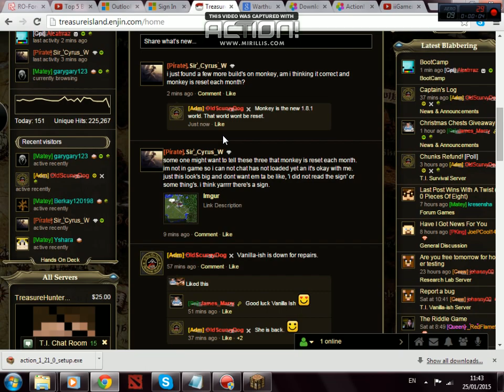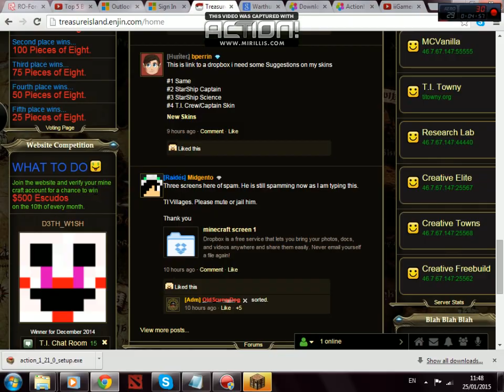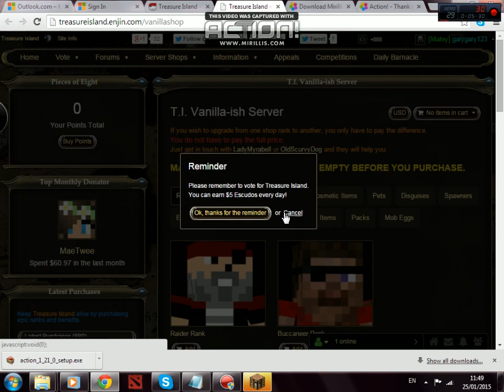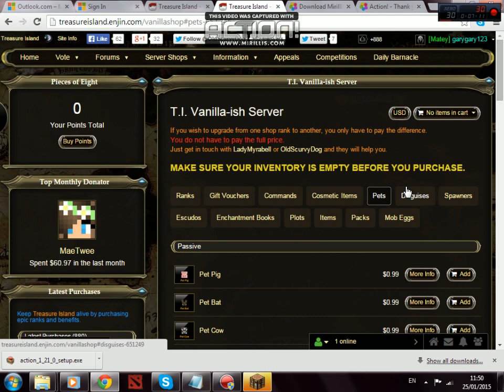Server Review!+ First Video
Hey Guys Gary here and i will be giving you some footage of my Reviewing a server! I will not put any ips here because you will find all of them Be sure to like and Subscribe if you liked the video if not, dont be sad because i will be making more fun and videos